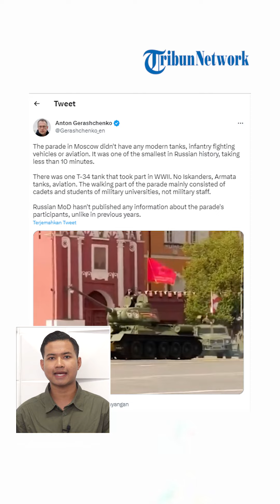Parade Kemenangan Rusia Jadi Bahan Ejekan Ukraina, Dicibir Pawai Kecil dan Hanya Pamerkan 1 Tank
TRIBUN-VIDEO.COM - Ukraina mengejek parade militer tahunan Rusia untuk memperingati hari kemenangan Perang Dunia II yang digelar di Moskow pada Selasa (9/5/2023).

Saat itu, Rusia hanya memamerkan satu tank yakni tank T-34 dari Perang Dunia II.

Dikutip dari Tribunnews.com pada Selasa (10/5/2023P), ejekan itu dilontarkan oleh penasihat Menteri Dalam Negeri Ukraina, Anton Gerashchenko.

Ia mengatakan, Rusia gagal menampilkan informasi kekuatan militernya dalam parade.

Menurut hal itu sangat kontras dengan tahun-tahun sebelumnya.

Biasanya, Rusia menampilkan barisan tank di Lapangan Merah dan ratusan kendaraan militer di Hari Kemenangan.

Dengan nada cemoohan, ia menjelaskan, parade Rusia kali ini tidak ada pameran Iskander, tank Armata dan penerbangan.

Tak hanya Gerashchenko, ejekan juga diungkapkan oleh pendiri Pusat Inisiatif Ketahanan Eropa, Sergeij Sumlenny.

Ia menyebut satu-satunya tank yang dipamerkan Rusia di parade Hari Kemenangan adalah T-34 yang dikembangkan oleh Ukraina (Kharkiv) pada Perang Dunia II.

"Satu-satunya tank yang dibawa Rusia ke parade Hari Kemenangan mereka hari ini adalah T-34 yang dikembangkan oleh Ukraina (Kharkiv) pada Perang Dunia II. Semua kendaraan lainnya beroda. Bagian udara dari parade diprediksi dibatalkan," katanya di Twitter.

Bahkan, Sumlenny mengatakan, parade Rusia kali ini seperti pawai kediktatoran kelas 3.

"Itu tampak seperti parade kediktatoran kelas 3, apa itu juga," lanjutnya.

Di sisi lain, Rusia angkat bicara alasan parade militer tidak sebesar tahun-tahun sebelumnya.

Diungkapkan, skala perayaan parade kemenangan tahun ini diperkecil demi alasan keamanan.

(Tribun-Video.com/ Tribunnews.com)

Artikel ini telah tayang di Tribunnews.com dengan judul Ukraina Ejek Rusia di Hari Kemenangan: Cuma Pamer 1 Tank T-34 di Parade Militer,